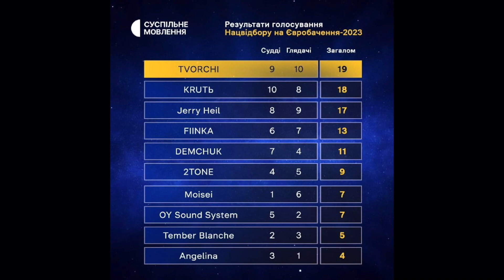Нацвідбір Євробачення України 2023. Огляд | Euruvision 2023 Ukraine | Tvorchi "Heart of Steel"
Тайм-код:
0:00 Інтро
3:43 позорні огляди нашого нацвідбору на болотах
5:27 MOISEI
7:27 OY SOUND SYSTEM
9:25 DEMCHUK
13:20 Jerry Heil
16:32 Fiinka
19:28 Tember Blanche
22:32 Angelina
23:25 2Tone
25:11 Tvorchi
28:26 Krutь
30:15 про атмосферу конкурсу
31:00 Подяка ЗСУ

Вітаю Tvorchi з перемогою!

Викладаю вокал онлайн. Пишіть ⤴️